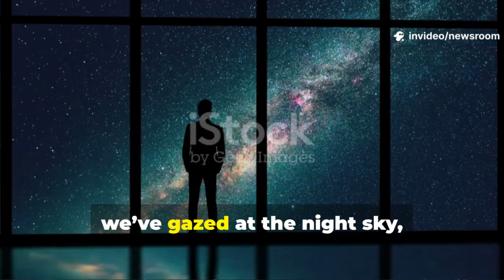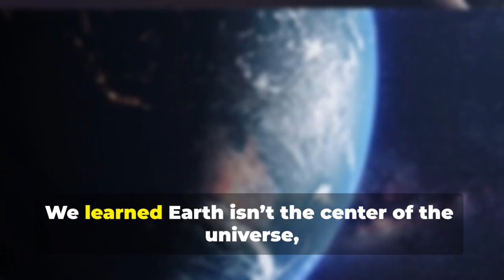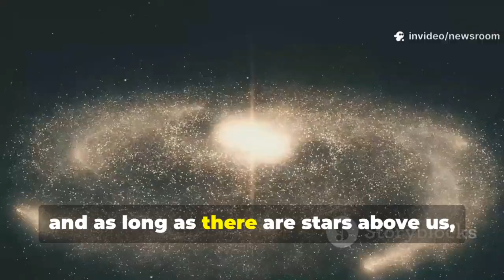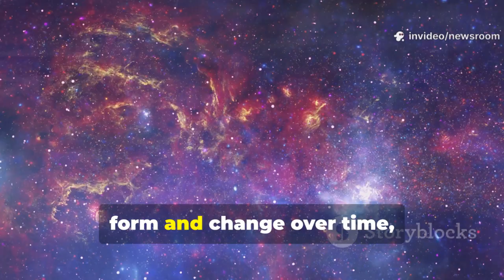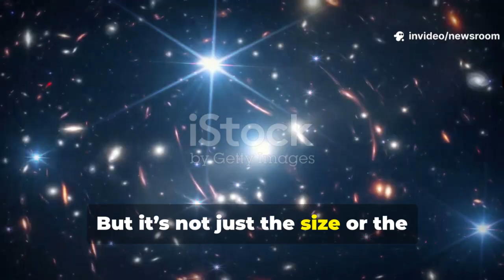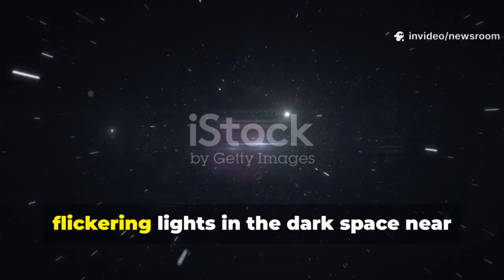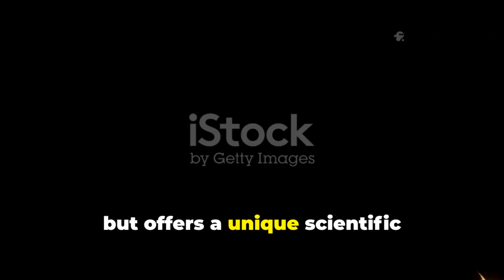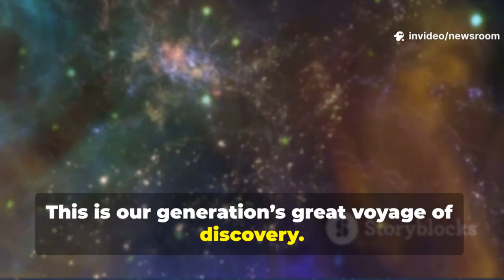James Webb Telescope Spots Mysterious Cosmic Lights 7 Trillion Miles Away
The James Webb Space Telescope has captured an extraordinary sight — cosmic lights shining from a region approximately 7 trillion miles away. These luminous patterns, likely originating from early star formations or interstellar phenomena, have stunned astronomers worldwide. The lights offer new insight into the distant universe, potentially revealing the birthplaces of galaxies or mysterious cosmic events. Webb’s infrared capabilities allow it to pierce through space dust, giving us a clearer view of previously hidden regions. Scientists are now analyzing the data to determine whether these lights are remnants of ancient supernovae or signs of entirely unknown objects. The discovery deepens our understanding of the early cosmos and challenges existing theories of space evolution. It’s a cosmic window into a time billions of years in the past, made possible by humanity’s most powerful space observatory. The universe just got a little more mysterious — and a lot more beautiful.